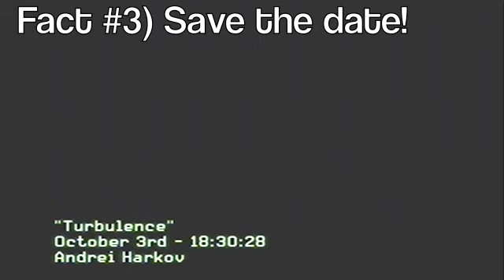The Five: Modern Warfare 3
SpecOps614 here with another episode of "The Five"! This week, I dig up a few facts about Call of Duty: Modern Warfare 3. Enjoy!